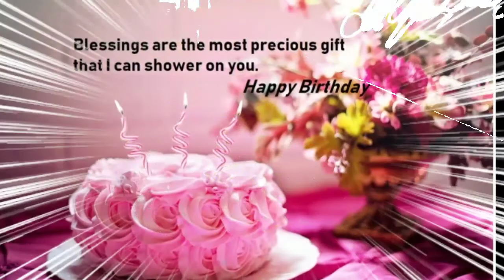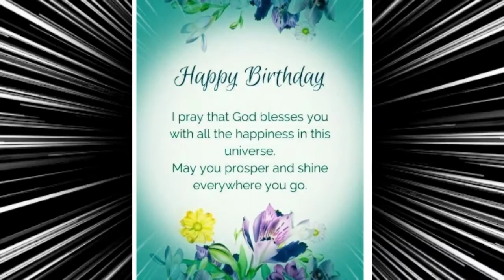happy birthday presentation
happy2x birthday wish more birthdays to come#happybirthday